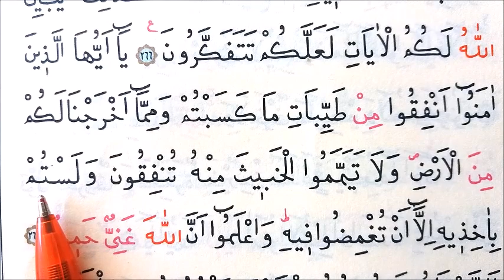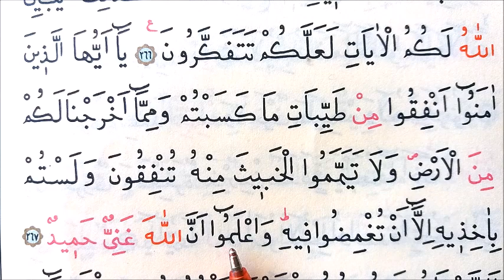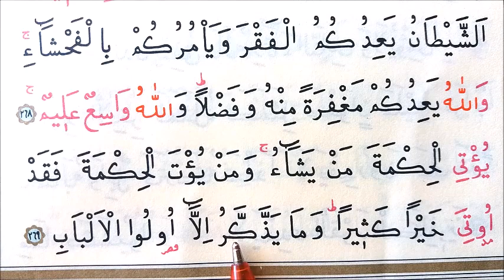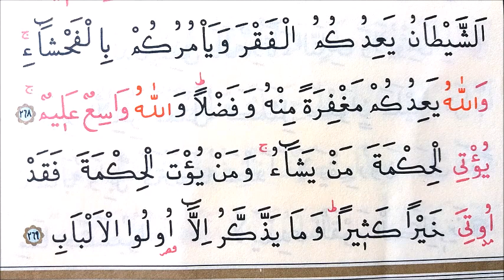115.DERS: KUR'ANI YENİ ÖĞRENENLER İÇİN TECVİTLİ OKUMA DERSİ, Bakara, 267-269. Ayetler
YEŞİLHOCA kuranyeni süleymanyeşil KUR'ANI OKUYALIM, ANLAYALIM, YAŞAYALIM İNŞALLAH